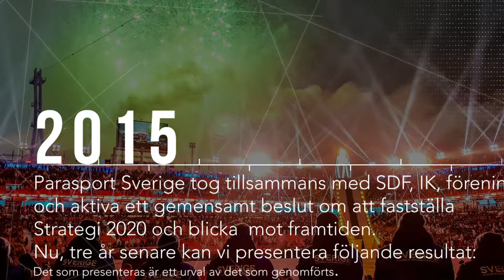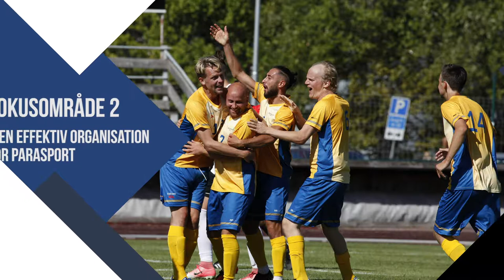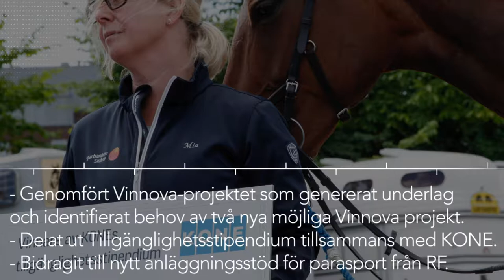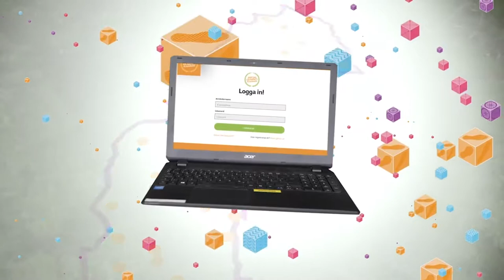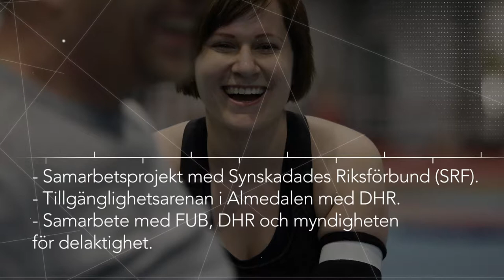Presentation av Strategi 2020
Här presenteras ett urval av vad Parasport Sverige har åstadkommit sedan 2015 när Strategi 2020 fastslogs.